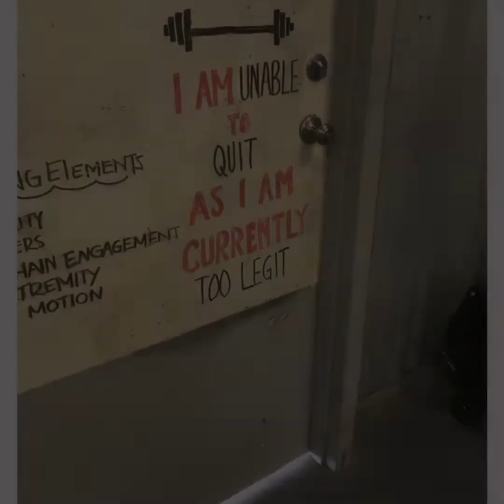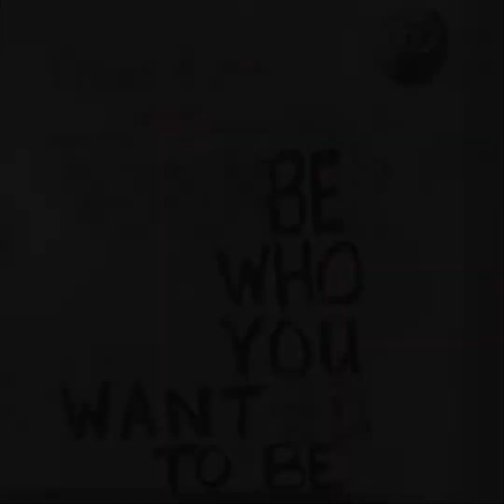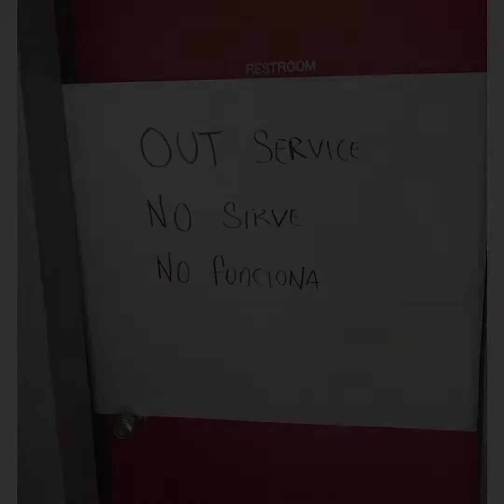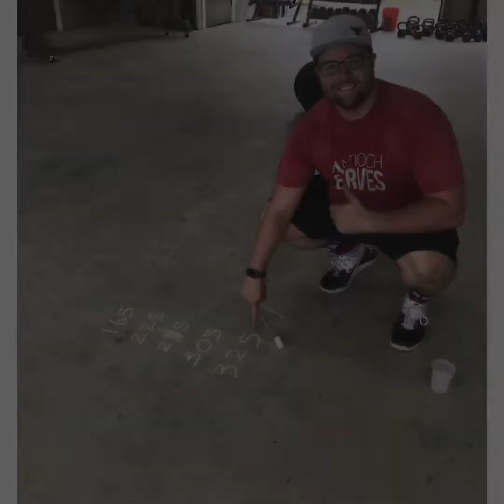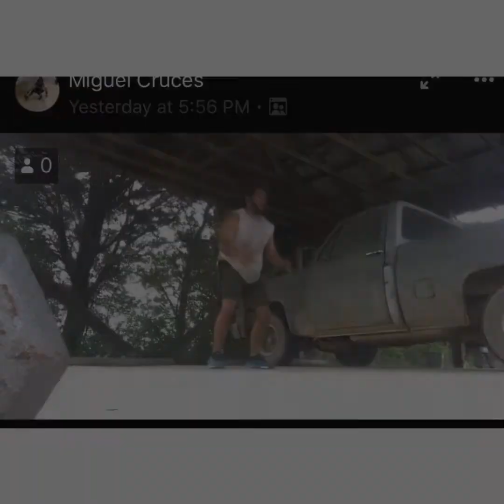CrossFit Final Goodbye